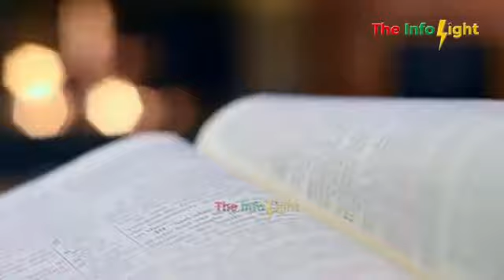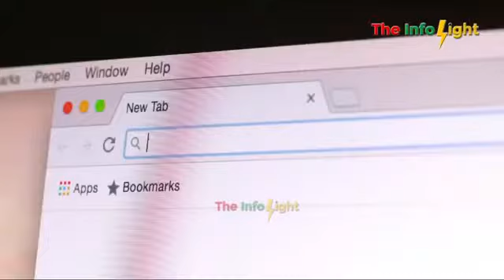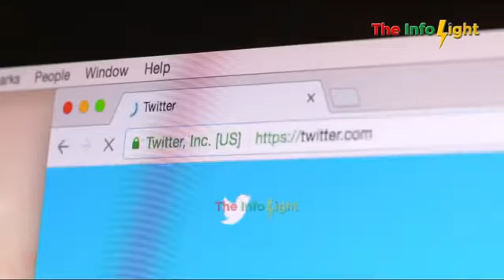Real Meaning of Karona Will Provide You Better Understating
کرونا کا مطلب کیا ہے؟ یہودی ہم سے خود کھلوا رہے ہیں .سن کر آپ خوف سے کانپ جآ ینگے ہم گناہ کا ارتکاب کررہے ہیں .